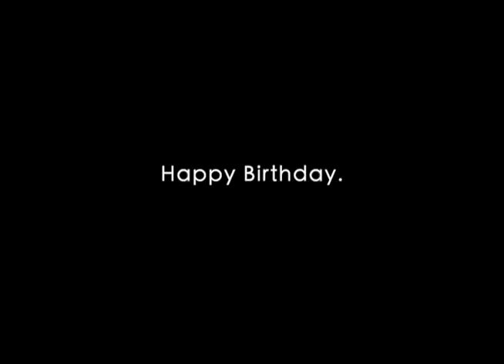Happy Birthday! - birthday messages for Coach Kris Richardson